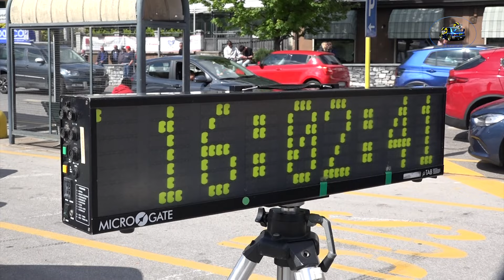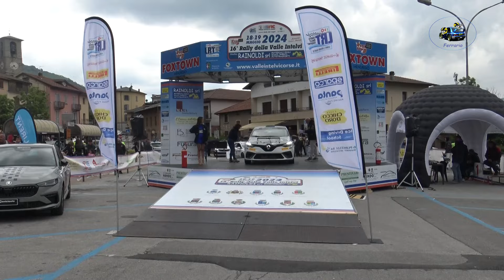16°Rally Della Valle Intelvi 2024 CLIP SCHIAVETTI-GADALDI by Ferrario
I migliori passaggi esterni  dell'equipaggio SCHIAVETTI-GADALDI su Renault Clio Rally 5 durante il 16°Rally Della Valle Intelvi 2024.